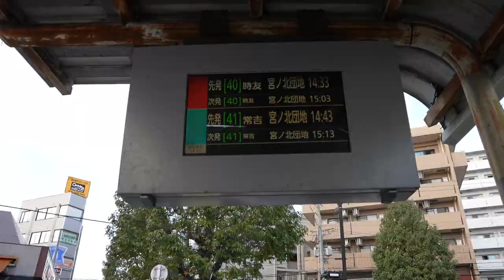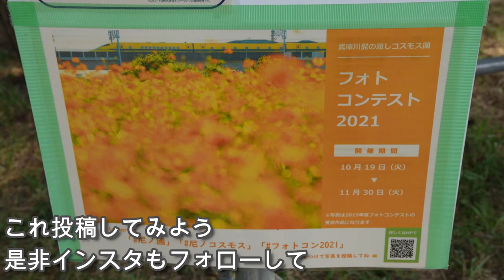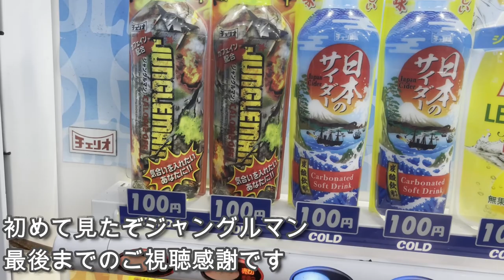入場無料！550万本が咲くコスモス園に潜入【尼崎】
・武庫川髭の渡しコスモス園

とある日に奥さんが、娘にコスモスを見せてあげたいからココに行きたいと言ってきました。
軽く調べてみたらなんと入場無料、家からもさほど遠くもないし行って来ました。

結論、ここ本当にオススメです！
初めて娘にコスモスを見せてあげられ、しかもお財布にも優しい、ってかノーダメージ。
今度の週末、お近くであれば是非いかがでしょうか？
撮影してきた写真も動画の最後で多数紹介しています、是非最後までご視聴下さい！

☆登録者数千人を目指しています！

撮影は全て新しいカメラ（まだ内緒）、Go Pro Hero8、iphone 12 Pro Maxでの撮影です。

・cybex サイベックス EEZY S B2 イージーS B2 クラシックベージュ 6か月~ (2年保証) 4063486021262

検索用